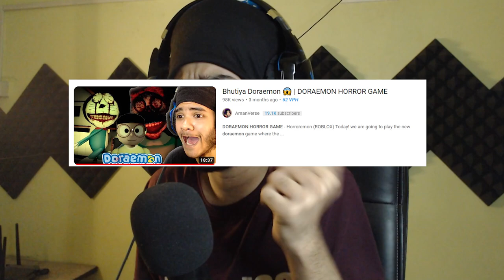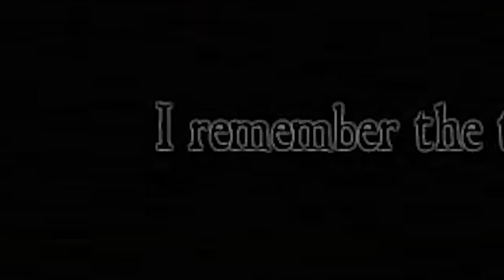DORAEMON Horror Game is BACK.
DORAEMON HORROR GAME is scary.

GAME NAME - HORROREMON (Doraemon game)